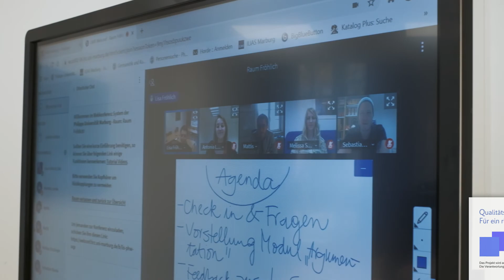Lehre@Philipp 2020: Rhetorische Kompetenzen asynchron aneignen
Die Sprechwissenschaftlerlin Lisa Fröhlich entwickelt einen Digitalen Rhetorikkurs, der ihren Studierenden den Erwerb Rhetorischer Kompetenzen synchron und asynchron ermöglicht.

Der Wettbewerb „Lehre@Philipp“ prämiert Projekte, die eine sichtbare Innovation in die Lehre einbringen oder zur Verbreitung von Konzepten beitragen, die sich bereits in der Erprobung befinden. Weitere Kriterien sind unter anderem die Förderung von Motivation und Begeisterung für das Fach, eine gute Verknüpfung von Theorie und Praxis und die Förderung des Dialogs zwischen Lehrenden und Studierenden.